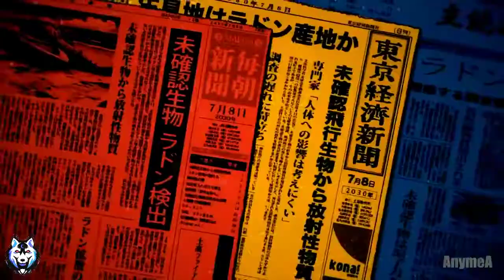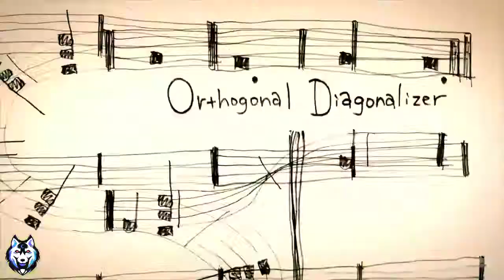Godzilla: S.P - MONTERO (Call Me By Your Name)